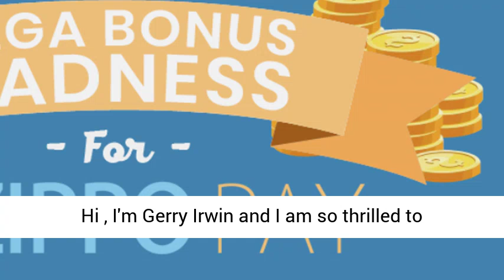Zippo Pay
Amazing viral software that can easily 3 to 5 times your marketing efforts.